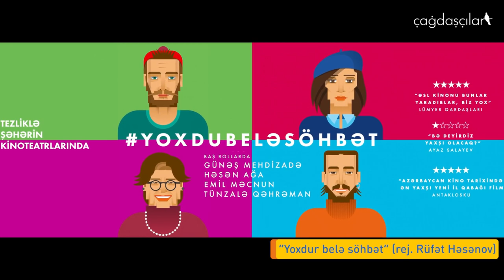Sənətçi dostlar #30: Rüfət Həsənov və Mustafa Mehmandarov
Kinorejissor Rüfət Həsənov və dirijor Mustafa Mehmandarov Azərbaycanın kino, musiqi sənətinin inkişafı, problemləri və onların həlli haqqında müzakirə aparırlar.